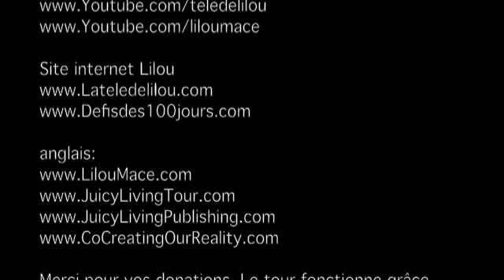Loi de l`attraction et Feng Shui - Marie Diamond, Monaco